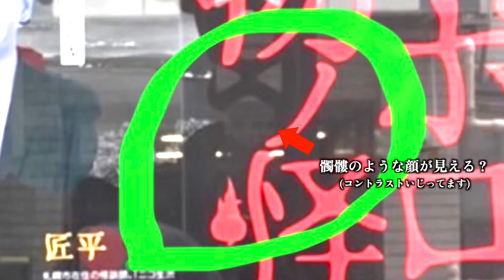【心霊写真】全て初出し！TVではやらない特殊な心霊写真！【初出し】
【楽曲提供】
LAMP BGM